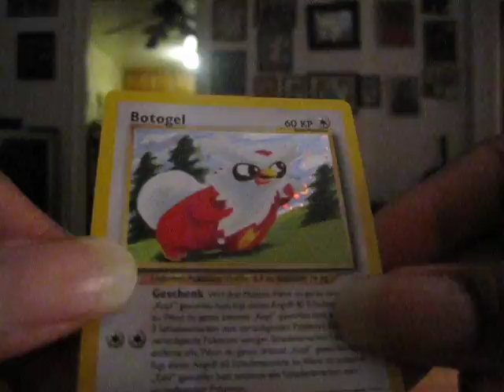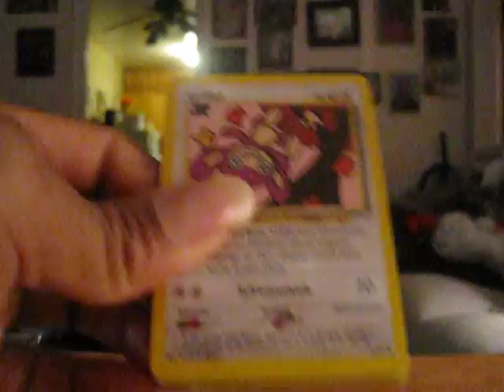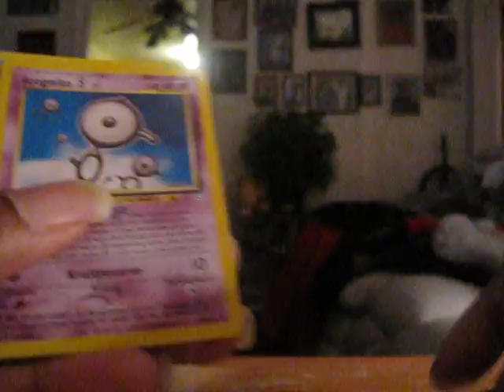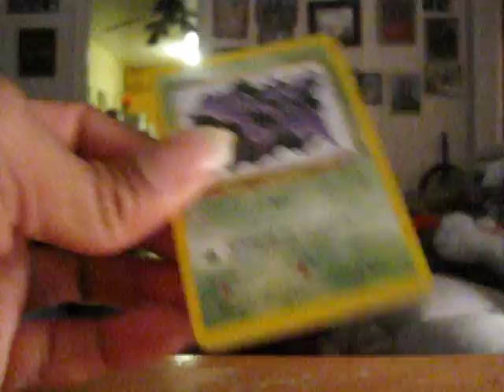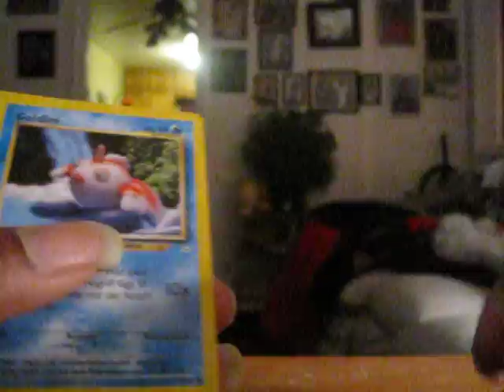Opening 5 Neo Revelation Packs[German]